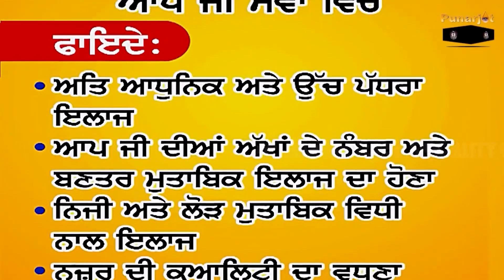ਅਸੀਂ ਆਬਾਦੀ ਨੂੰ ਕਿਵੇਂ ਕੰਟਰੋਲ ਕਰ ਸਕਦੇ ਹਾਂ?|World Population day 2024|Dr Ramesh Eye specialist ludhiana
World population day will be observe by Mission Punarjot to sensitise bad effects of increased population in world by Dr Ramesh MD ophthal Director Punarjot.
Mission Punarjot is providing free corneal transplantation to all .
 Dr Ramesh super speciality eye and laser centre ludhiana  is dedicated to best eye care in the region having full NABH accreditation with international standards.
In lasik department,  after complete eye exam  with Bausch and lomb work station for corneal topography and retina evaluation by experienced retina consultant for retina, we are using Contoura lasik technology of Germany for personalized Wavefront lasik treatment for eye glasses removal.
Contoura lasik highly personalized lasik for every eyes which give customized treatment for best perfect natural vision.
This is one of best and leading technology and known for research and development in field of lasik science in world.
Dr Ramesh also added that World class, Govt approved eye banking facilities at Punarjot eye bank ludhiana having eye bank specular microscope ( HAI USA), laminar airflow lab. Free corneal transplantation to all, advance corneal transplantation facilities , such as DSEAK, DLAK , optical corneal transplantation,  emergency therapeutic corneal transplantation,  only pre opertive investigations and post operative medicines expenses. Dedicated cornea and Cornea Transplant unit of Dr Ramesh super speciality eye and laser centre ludhiana . For free corneal transplantations and eye care facilities please contact
Eye specialist
Lasik and cataract surgeon
Director Punarjot Eye Bank Ludhiana
H/o
Dr Ramesh super speciality eye and laser centre
65 A Bhai Randhir Singh nagar ludhiana
(Fully NABH ACCREDITATED eye hospital )